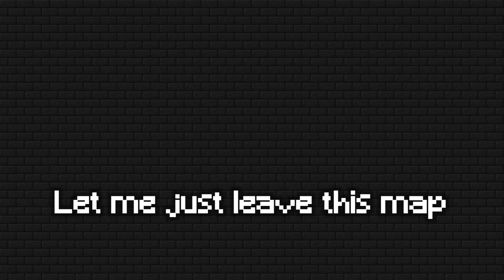THE MOST OP ITEM.. [Hypixel Bedwars]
Hey guys🧐, so I hope you guys enjoyed👀 this video and please leave a like✔ and subscribe🔥  if you are new! and also join our DISCORD! feel free to comment! down below‼❤(With Manners)🔥

🔴𝙍𝙚𝙨𝙤𝙪𝙧𝙘𝙚 𝙋𝙖𝙘𝙠: Unkown Texture pack xd

🔴𝙎𝙚𝙧𝙫𝙚𝙧: mc.hypixel.net

❤(Me while editing: WHY CANT I UPLOAD SO many THINGS!!?.. wait, is it because I am lazy?
 My sis: -__- heck yes.
ME:  I AGREE I AM... (sad

🎮Set up
🛠PC spec
CPU: Ryzen 5 2600x
GPU: RTX 2060
RAM: CORSAIR VENGEANCE RGB PRO 16GB (2x 8gb)
MB: ASUS ROG STRIX X370-F GAMING motherboard
SSD: Samsung 1TB SSD
HDD: Seagate 2TB + Seagate 4TB